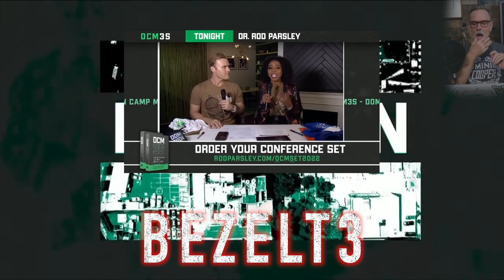The Ohio "Dean" of Celebrity Pastors: Rod Parsley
Dominion Camp Meting 2022 - Translation: The Rod Parsley Show. Find a church where the pastor loves God more than Himself.